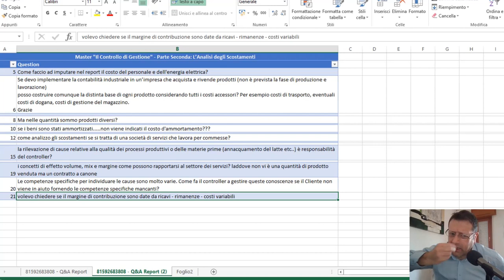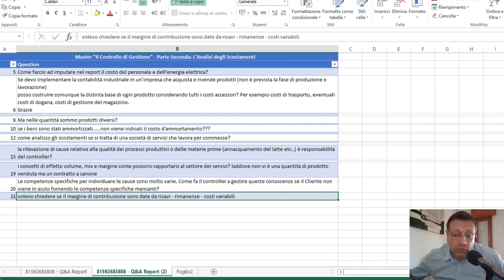Q&A - Master "Il Controllo di Gestione" - Parte Seconda: "Analisi degli Scostamenti"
Pierpaolo D'Angelo, Consulente Aziendale, Formatore, Ideatore della Piattaforma SW Bussolastar,  risponde a tutte le domande ricevutenel corso del Master "Il Controllo di Gestione" - Parte Seconda:  "Il Controllo degli Scostamenti"

Un link per scaricare i materiali è disponibile nella descrizione del video.